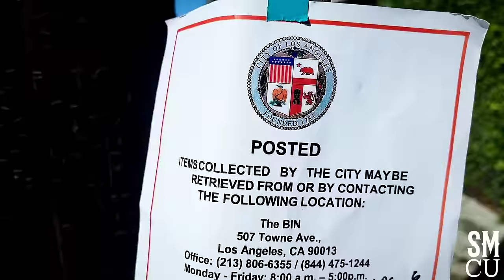Major Clean-up at Homeless Encampment in Venice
City of Los Angeles Department of Public Works sanitation workers in white hazardous materials suits, with the Clean Harbors Hazardous Waste Management team, clean-up at homeless encampments at Hampton Drive in Venice on Thursday, Novembet 3, 2022. Los Angeles Police Officers were onsite during the cleanup. LAHSA  (Los Angeles Homeless Services Authority) provided homeless outreach. Los Angeles Department of Transportation provided traffic control. The Venice clean-ups are conducted weekly.